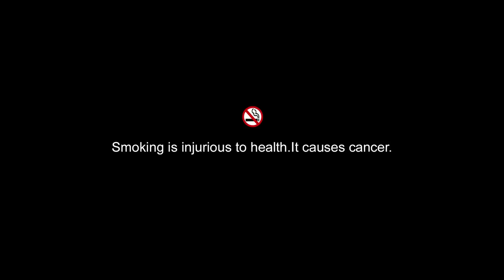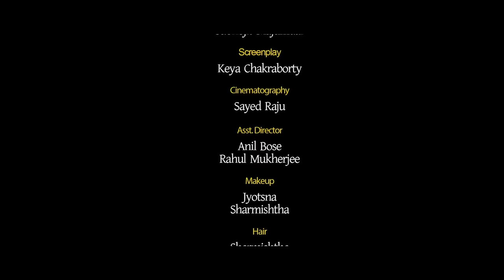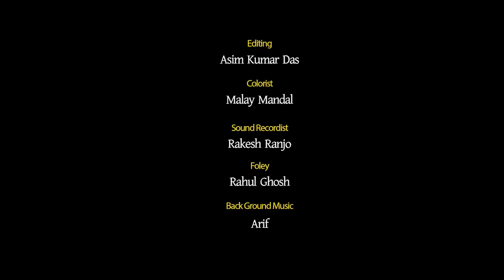Shuruaat - Hindi Drama short film | Love | Broken relations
A story of a man and a woman who were in a relationship a long time ago, their relationship takes an ugly turn as the man leaves the woman halfway without saying goodbyes. and they meet after many long years but will they have the same spark?

Cast & Crew:
Director: Subhojit Majumdar
Producer: Subhojit  Majumdar
Screenplay: Keya Chakraborty
Editor: Asim sarkar
Cinematographer/DOP: Sayad Raju
Executive Producer: Madhumita Majumdar

Actors:
Arijit: Subhojit Majumdar
Supriya 1: Sharmishtha Bhattacharya
Supriya 2: Madhumita Majumdar
Puja: Riya Paul
Anupam: Somisubhra Ganguly